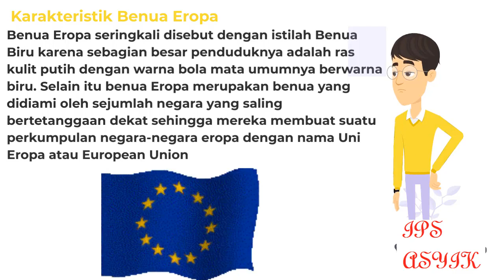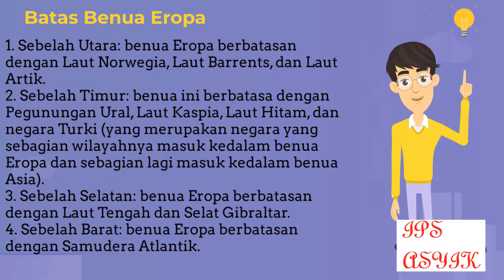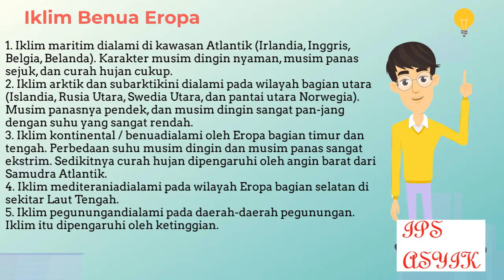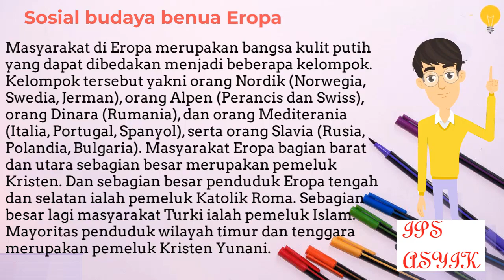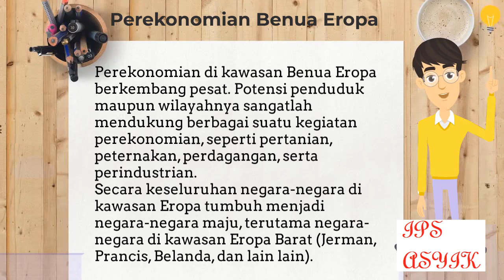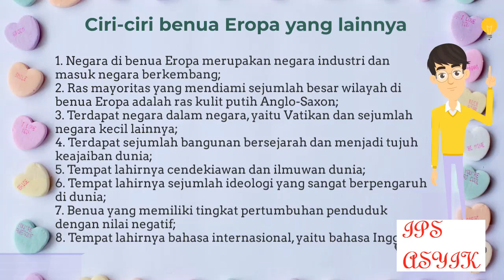Karakteristik Benua Eropa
Benua Eropa, juga dikata sebagai Eropa daratan atau secara sederhana Benua, ialah benua Eropa  yang secara eksplisit tak termasuk pulau-pulau dan semenanjung di daerah Eropa. Khususnya, dalam penggunaan bahasa Inggris Britania, istilah yang berarti Eropa tak termasuk Britania Raya, Pulau Man, Irlandia dan Islandia. Sebuah makna umum atas "Benua Eropa" ialah massa tanah Eropa tak termasuk Britania Raya, Irlandia, dan Islandia. Namun, di daerah lain di Eropa terdapat berbagai perbedaan gagasan tentang cakupan istilah ini.
Meskipun demikian, istilah yang nampak dijadikan persoalan sederhana ini memiliki percabangan sosial-politik. Beberapa makna benua Eropa termasuk negara Transkaukasia di Georgia dan Armenia - yang kebanyakan Kristen - dengan mengeluarkan negeri Muslim seperti Azerbaijan dan Turki.
Benua Eropa merupakan benua terluas kelima setelah Asia, Amerika, Afrika & Antartika. Jumlah penduduknya mencapai  lebih dari 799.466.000 jiwa. Wilayah dengan penduduk terpadat merupakan Eropa Timur. Mayoritas penduduk Eropa termasuk kedalam Ras Kaukasoid. Hal ini dijadikan ciri khas Benua Eropa yang membedakannya dengan benua lain.